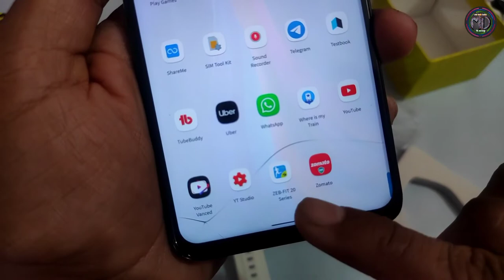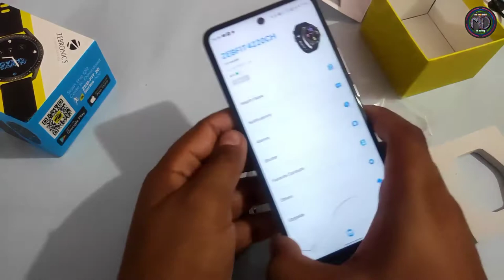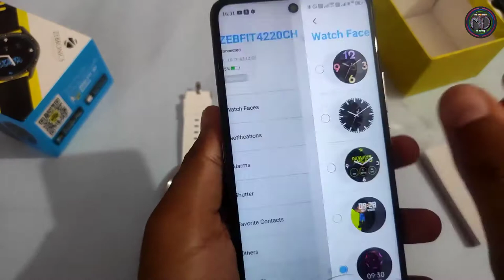Zebronics ZebFit 4220CH Smartwatch Unboxing & Review // 1k subscribers Giveaway // Bluetooth calling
Hello everyone
First of all Thanks for supporting us to reach 1k subscribers. So There will be a giveaway for the same but first let me tell about today's video.
So guys presenting you Zebronics ZebFit 4220CH Smartwatch which has bluetooth calling feature along with other features which a smartwatch have and only priced at Rs 3999/- only.

Now coming to Giveaway part, we are giving out two zebronics Smartwatch.
So how to win it??
just follow below rules
2. make sure your subscription and followers are public on both platforms
3. comment on this video  related to video only.
4. for Instagram you have to comment on the latest video which will be uploaded there
5. I will pick one winner from each platform after 15th July.
6. those who haven't followed us on any platform will not be eligible even if they are chosen winners.

Toh jaldi se dekhe video aur Giveaway mein participate karien aur isis tarah se support banaye rakhiye.